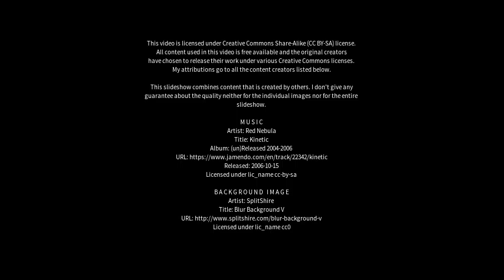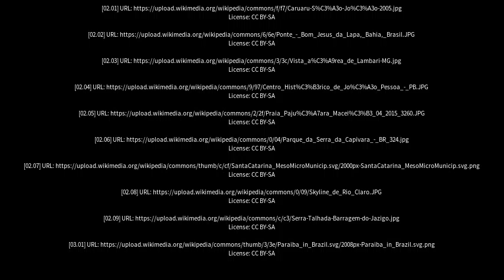Best places to visit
Best places to visit - São João do Piauí (Brazil) Best places to visit - Slideshows from all over the world - City trips, nature pictures, etc.